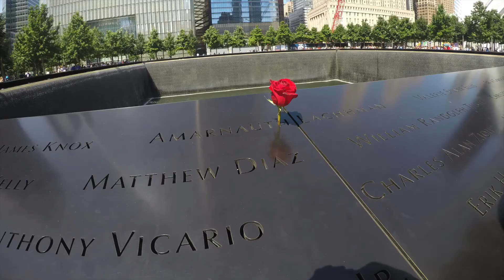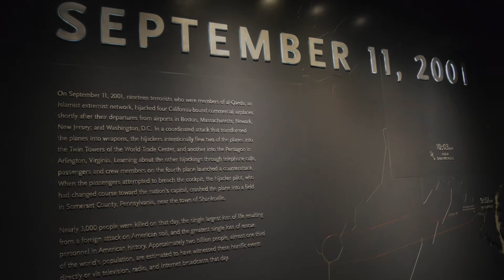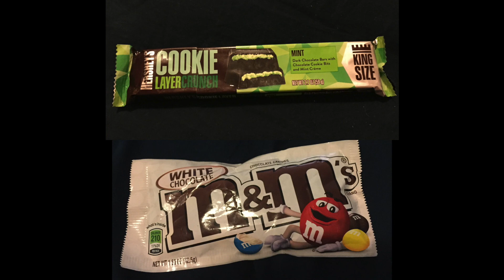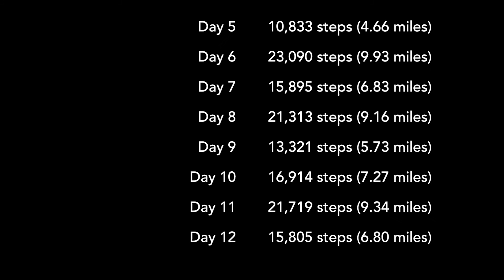Toronto & New York | Part 2 | 8 Day Vacation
This is part 2 of our two-part 12-day North American adventure. Thanks for joining us in New York City!

[We will have an itinerary for this trip available soon - keep checking back!]

⬇️ In this video:
01:27 Statue of Liberty
02:58 Natural History Museum
07:04 Top of the Rock, Rockefeller Center
09:26 One World Trade Center and 9/11 Museum
10:50 Central Park
16:52 New York Mets Baseball at CitiField